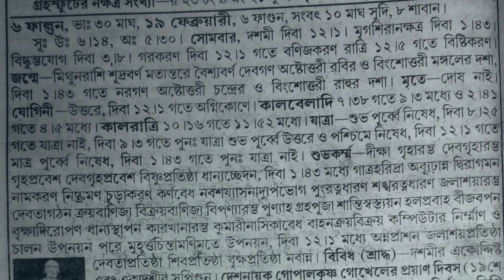Ajker Rashifal 19 february 2024 | আজকের রাশিফল ১৯ ফেব্রুয়ারি ২০২৪ | দৈনিক রাশিফল | Rashifal today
Bangla Samay @Bangla Samay

@KP Institute Of Astrology
@Bangla Samay